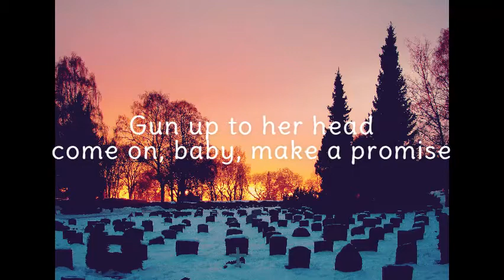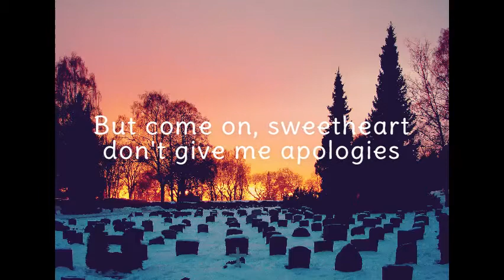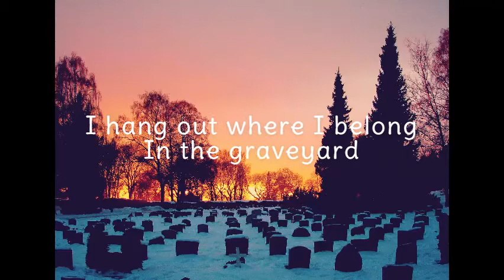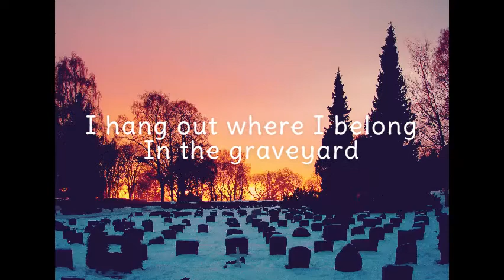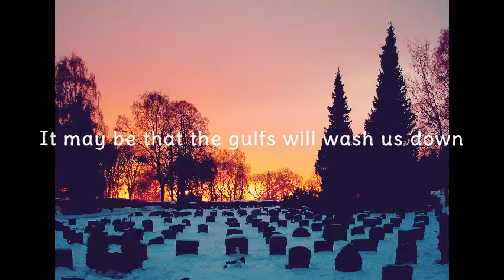Graveyard - McCafferty [Slowed + Reverb]